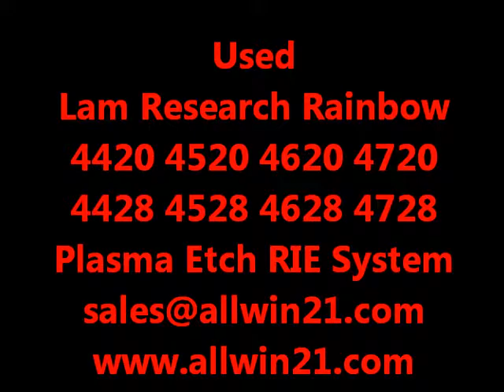Lam Research Rainbow 4420 4520 4620 4720 4428 4528 4628 Plasma Etch Semiconductor Equipment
Allwin21 Corp. focuses on and professionally provides the following fully refurbished and customized Lam Research AutoEtch and Rainbow quipment with high Quality,right Cost,quick Delivery and excelent Service for Semiconductor industry,MEMS, Biomedical, Nanotechnology,Solar,LEDs etc.

Lam Rainbow 4420/4428 | Lam Rainbow 4520/4528 | Lam Rainbow 4620/4628 | Lam Rainbow 4720/4728 | Lam AutoEtch 490 | Lam AutoEtch 590 | Lam AutoEtch 690 | Lam AutoEtch 790